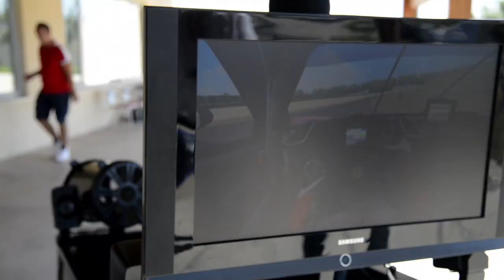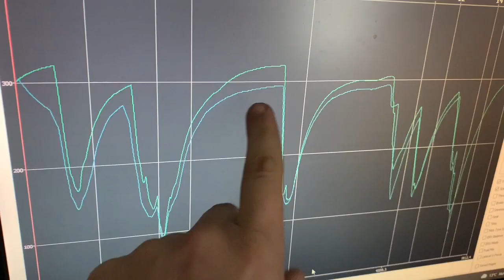Pro League F1 2021 #14 Gran Premio d'Italia 15.02.22